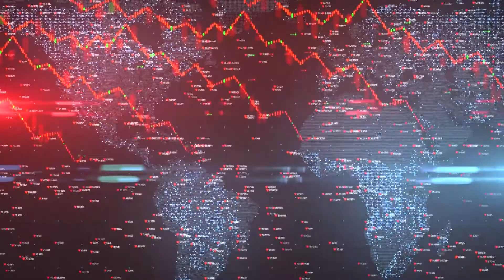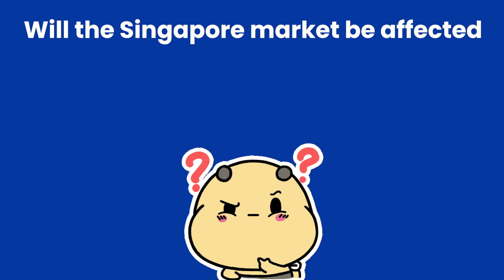[Will Singapore Property Market Be Affected (Evergrande China)? | SingaporePropertyPro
Want to wake up to the view of the Istana from your bedroom
Or perhaps you fancy teh view if the Singapore Flyer
or how about silhouette of Marina Bay Sands

This amazing unit boost just such features!
And by the way,
with the Istana as your neighbour

You are guaranteed an unblocked view
for a VERY long time!